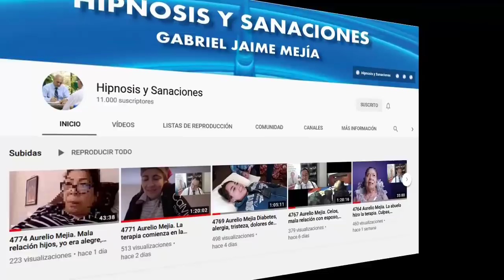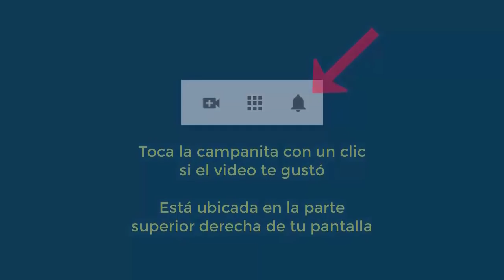4785 Aurelio Mejia. Espíritus. Mala relación padres y pareja, sobrepeso, depresión, choco con mi niñ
Hipnosis introspectiva por Aurelio Mejía y Candy Raygoza. Espíritus. Mala relación padres y pareja, sobrepeso, depresión, choco con mi niño, miedo no me quieran, mal carácter, insegura. Morelia, Michoacán, 2 febrero 2015.